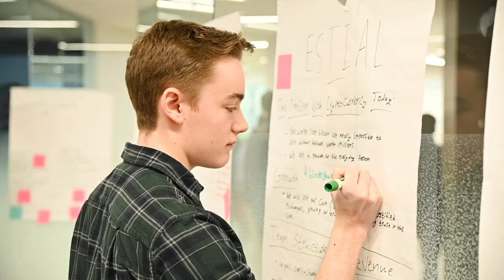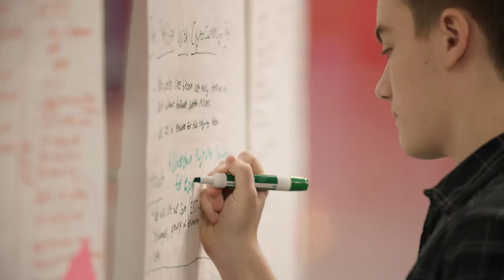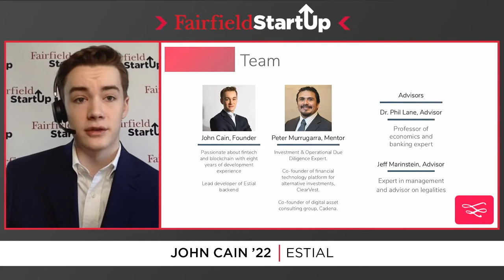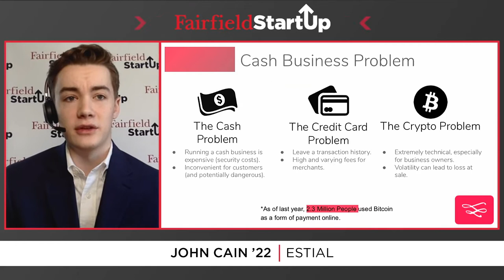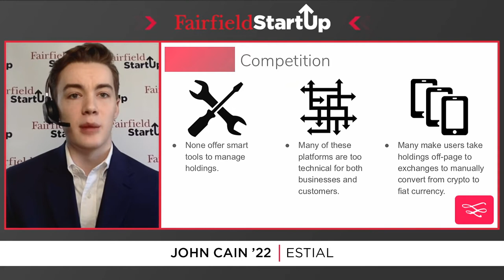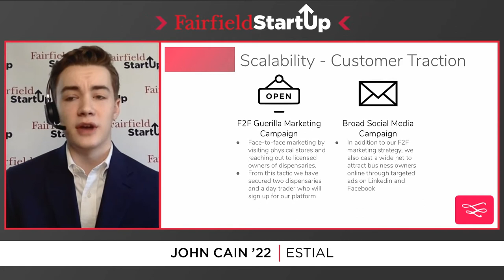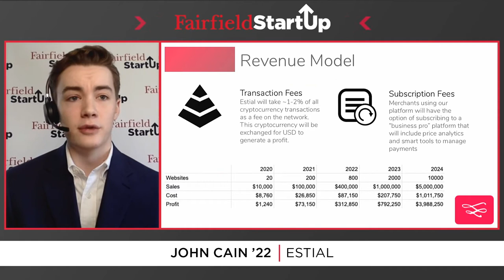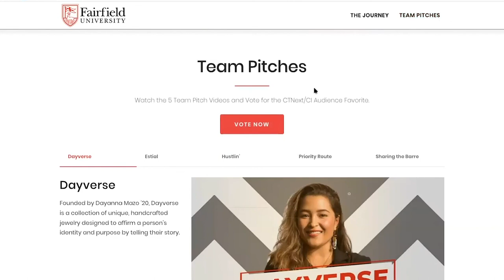2020 Fairfield Startup Episode 2: Estial by John Cain